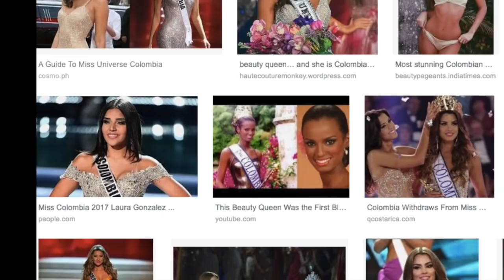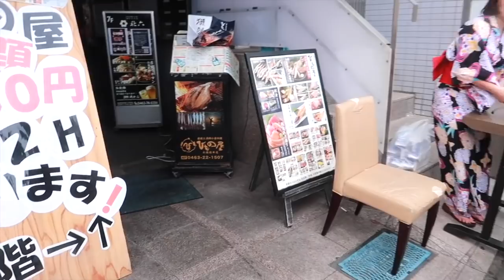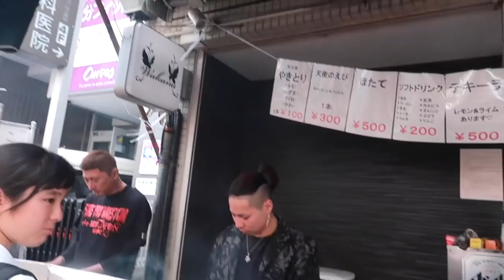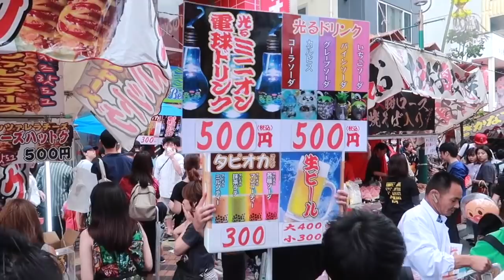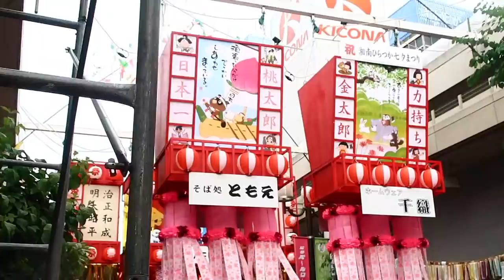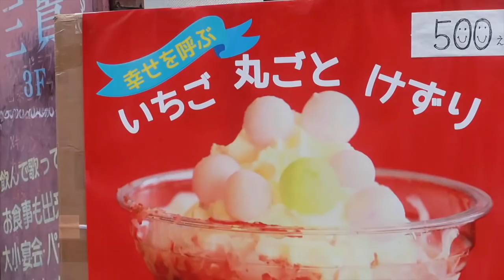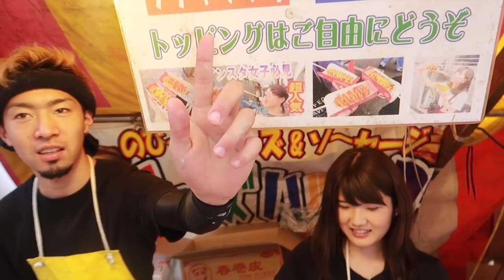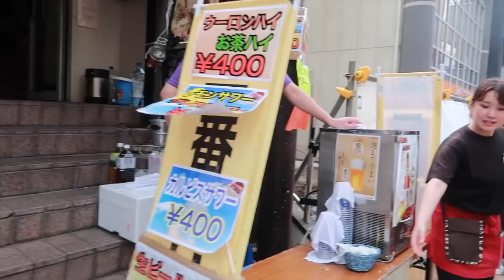MAMYESTA TAYO!! LIBOLIBO ang TAO Pero Ang LINIS Whooooaaaaah!!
PyestangJapan Tourjapan Punta Tayo sa Tanabata Festival sa Katabi naming Bayan PLUS Share Ko sa Inyo ang Mga Bandsang Gusto Kong Marating and Why Syempre.